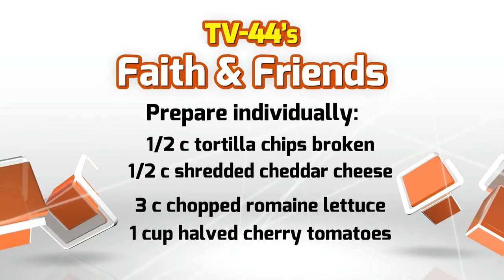Taco Salad in a Jar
Here's a healthy way to plan ahead for lunches. Jennifer demonstrates Taco Salad in a Jar to her willing testers- Andy and Mark.